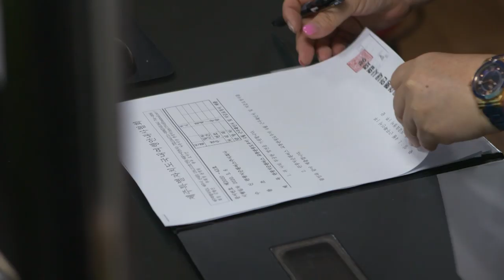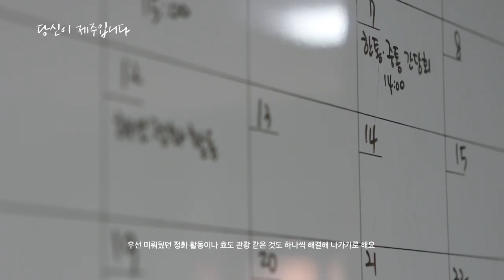2020제주MBC 미니다큐1 [김향선 관광가이드님편]